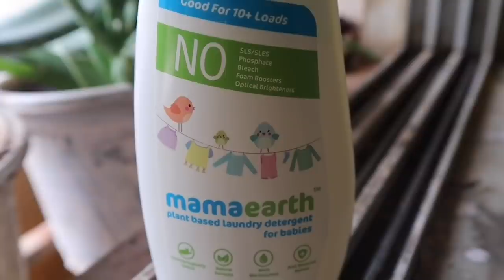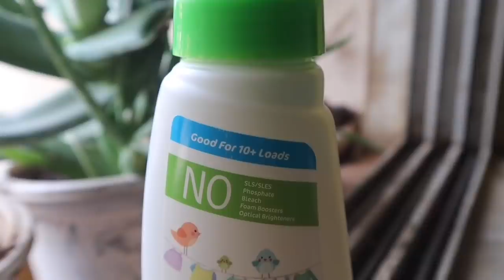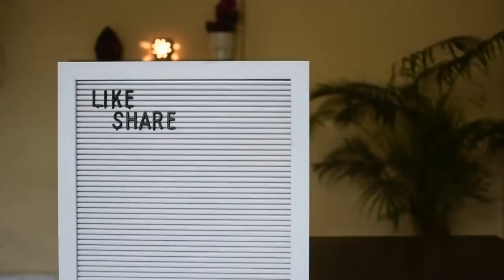Amber doing Dad’s Facial | Packing For Wedding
Hey Guys, Today I am going to review the Mamaearth’s Plant based laundry detergent for babies. It contains plant-based ingredients like Neem extract, plant based surfactants and citric acid that help stubborn stains and dirt to break down and cleanse the clothes well without harming the fabric.

Mama Earth’s plant-based laundry detergent is:

 Dermatologically Tested

 Made From Natural Ingredients

 Bio-Enzyme Based

 An Anti-Bacterial Formula